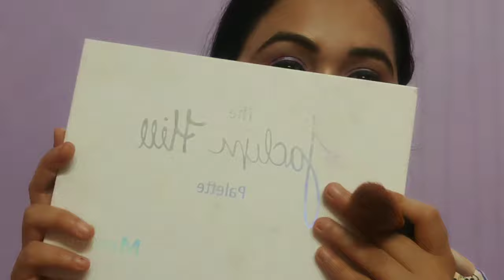///Festive look(Rakhi) Simple and Elegant Look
hii everyone...
ye makeup app log rakhi me kr sakte h..bhut hi simple look h...
jitne v product h un sbka link niche de dugi app log waha se cheak out kr sakte h